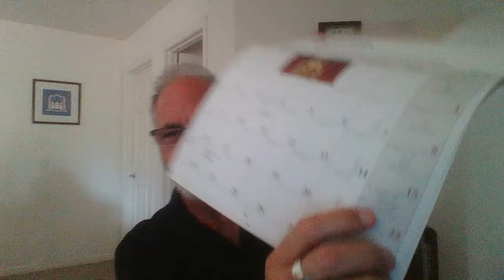Parasha Matot Masei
Removing vows, harassing the Midianites and Moabites, 38 years of traveling, finishing up the book of Numbers.